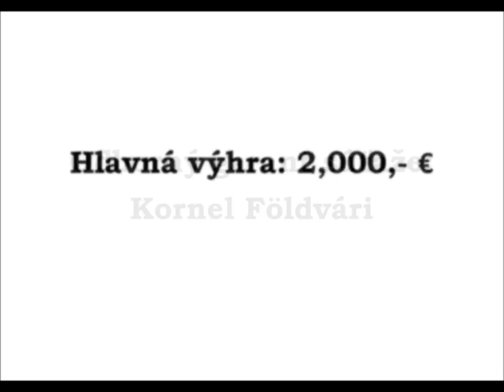DETEKTÍVKA 2013, súťaž o 2,000,- € (1. video)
Odborný garant súťaže vydavateľstva Forza Music DETEKTÍVKA 2013 Kornel Földvári radí autorom ako dobre napísať svoj detektívny debut.
alebo na adresu: Forza Music, Trnavská 100/II, 821 04 Bratislava
Hlavná výhra: 2,000,- €